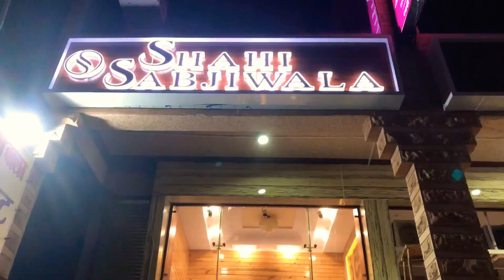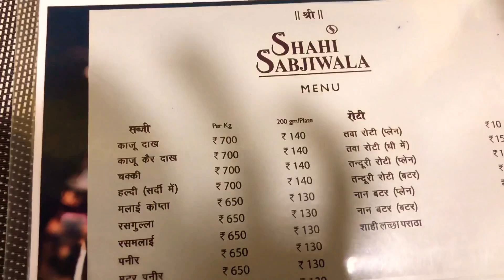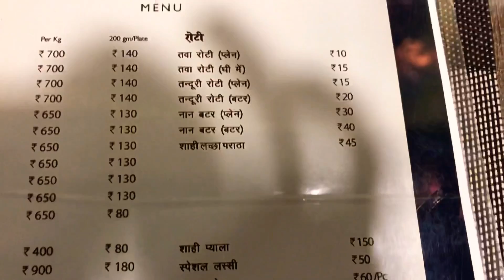PURE VEG RESTAURANTS IN INDIA || AMAZING VEG FOOD IN JODHPUR 😱😱😱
SHAHI SABJIWALA

Circle, KRPR Tower, Soorsagar Rd, opposite Dalley Khan Petrol Pump, Akhaliya Vikas Yojana, Jodhpur, Rajasthan 342003
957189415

STREET FOOD IN JODHPUR || CHEAP EATS IN INDIA || FAST FOOD IN JODHPUR || AMAZING SHAKES IN INDIA

PURE VEG RESTSURANT IN JODHPUR || FINE DINING VEG RESTAURANT IN INDIA || AMAZING VEG FOOD IN INDIA

PURE VEG RESTAURANT IN INDIA || VEG BUFFET JUST FOR 309RS IN JODHPUR || VEG RESTAURANT IN JODHPUR

AMAZING RESTAURANT IN JODHPUR || QUICK SERVICE RESTAURANT IN INDIA || RESTAURANTS